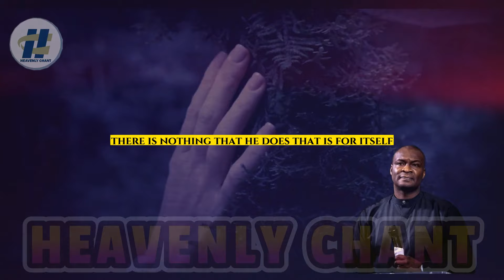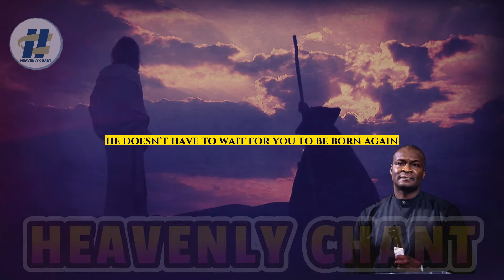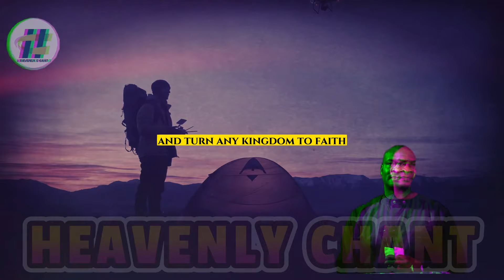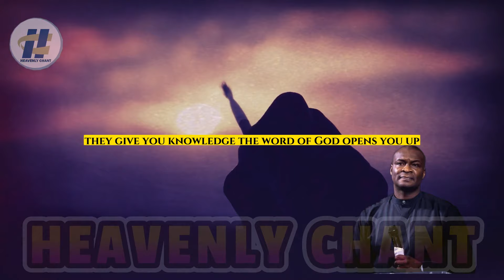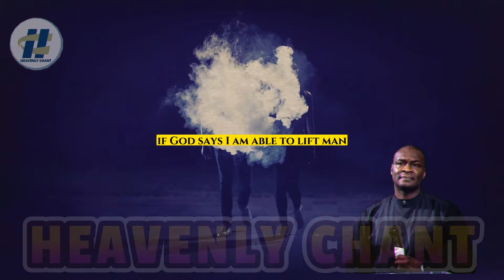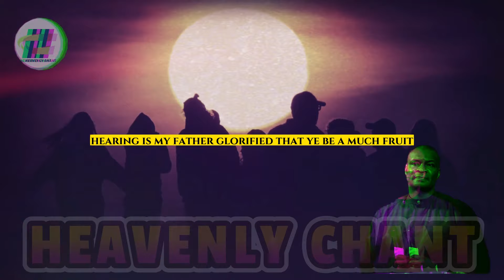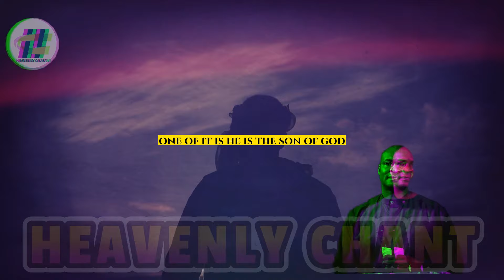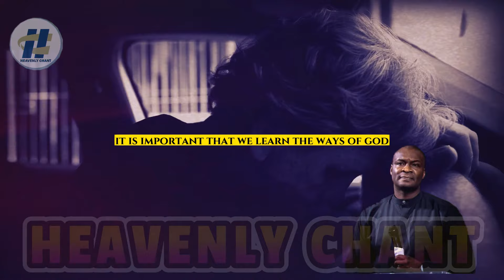SATAN IS MOTIVATED BY THIS ONE AGENDA AND YOU NEED TO LEARN FROM IT BY Apostle Joshua Selman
Do you know the primary agenda that drives Satan's actions? In this revealing video, we explore the one key agenda that motivates Satan and how understanding this can empower you in your spiritual journey. Learn how to recognize and counteract his tactics by gaining insight into his ultimate goal.